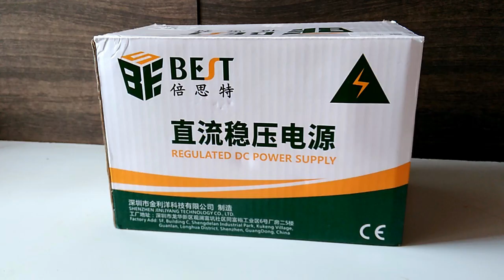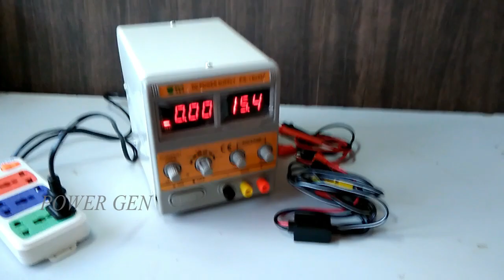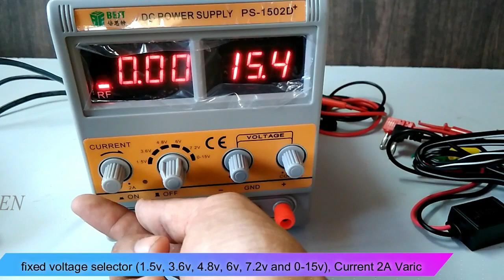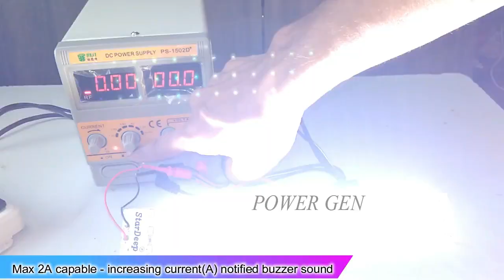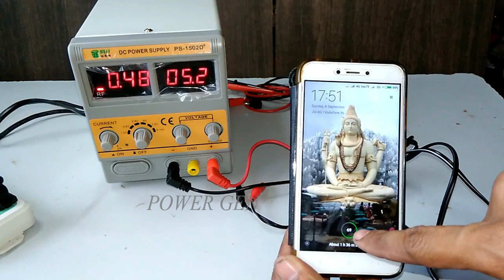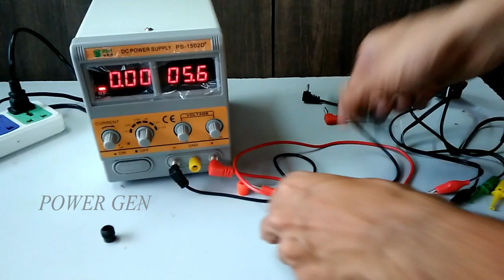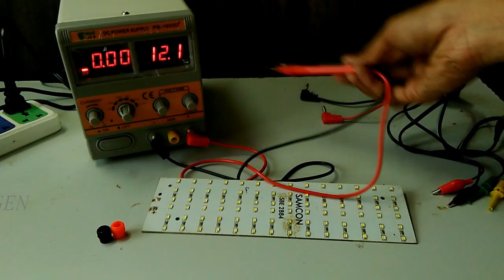230v AC/DC 15v 2A Adjustable power supply- BEST-1502D-utsource.net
In this video show the 1502D Adjustable Power Supply 15V2A High-Precision DC Stabilized Voltage

4v lead acid battery
25w 12v Solar Panel

12v 7Ah Lead acid battery

3S 20A Li-ion  Battery 18650 Charger PCB BMS Protection Board 12.6V Cell -